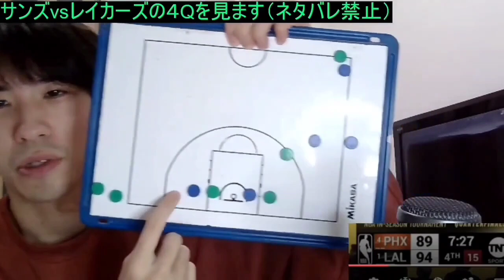【レイカーズvsサンズ】4ピリ実況！※ハイライト解説は別動画です①サンズに弱点がわかった！？②レイカーズのディフェンスが強固！③最後は誤審では？④渡邊雄太は大丈夫？(2023.12.7)